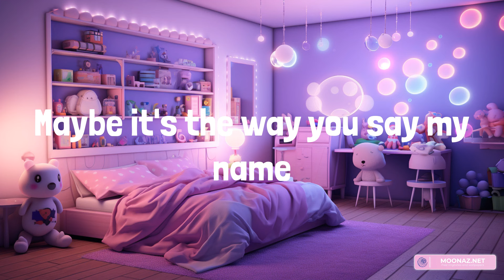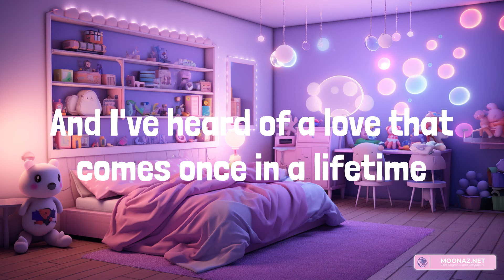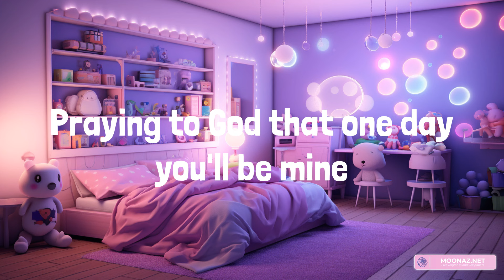Ruth B. - Dandelions (Lyrics)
Lyrics:
Mine
Smile
Mine
Smile
Mine
Smile
Mine